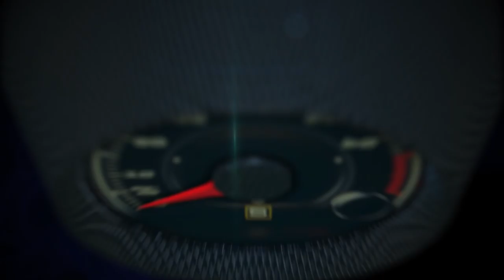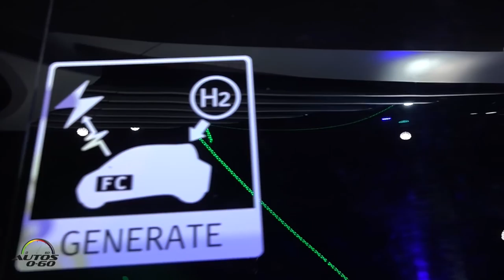Toyota FCV Plus concept at CES Las Vegas 2016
Toyota showed the FCV+ concept vehicle at the Consumer Electronics Show CES Las Vegas 2016.

The concept vehicle demonstrates Toyota’s vision of a connected, sustainable hydrogen society.

It is capable of generating electricity directly from hydrogen stored outside the vehicle and thus operating as a stable source of electric power for use at home or on the go.